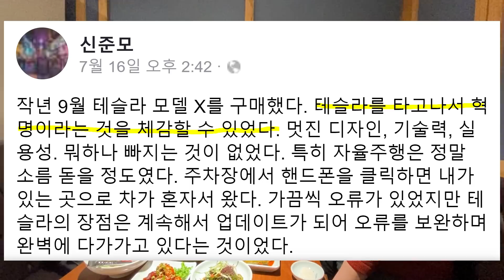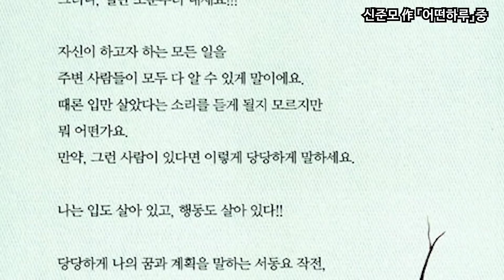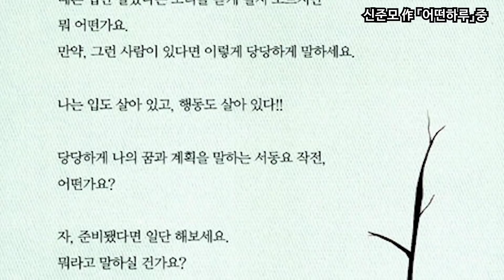20대에 성공할 수 있었던 이유｜어떤 하루｜서동요 작전｜신준모 작가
*신준모 작가*
[어떤 하루] 저술

이정윤 세무사의 3번째 책-부자의 공식📕

슈퍼개미 이세무사의 온라인 주식아카데미

이정윤 세무사의 장 중 시황톡은 텔레그램을 통해 받으실 수 있습니다.